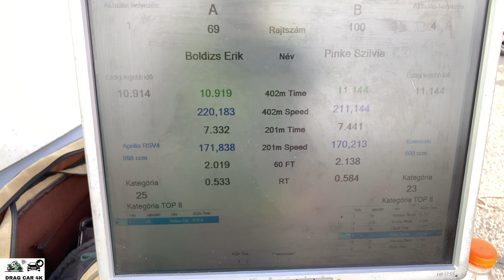Aprilia RSV4 vs Kawasaki ZX6R motorcycles drag racing 1/4 mile 🏍🚦 - 4K UHD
Aprilia RSV4 vs Kawasaki ZX6R 1/4 mile drag race, top speed and acceleration on the drag strip, enjoy the drag racing!  If you like this video please subscribe to channel, burnouts, top speed, drag race sports car, crazy TDI smoke, TDI Popcorn, 1.9 TDI black smoke, Turbo sound, Classic Muscle Cars Drag Racing, old muscle cars, acceleration, sound and close look, motorcycles drag racing, motorbike drag race, 1/4 mile drag racing, 1/8 mile drag racing, of most powerful motorbikes and cars. The best of drag racing DRAG CAR 4K